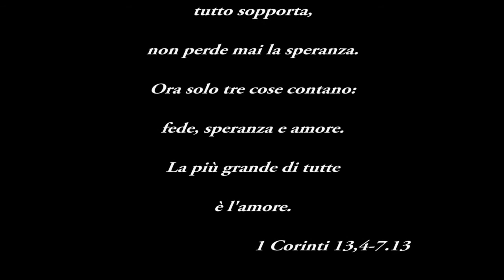SANTA CATERINA - Anniversari 2016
Con una messa dedicata agli sposi, la comunità di Santa Caterina di Concordia sulla Secchia festeggia gli anniversari di matrimonio delle coppie insieme da 25, 30, 50 anni e oltre.